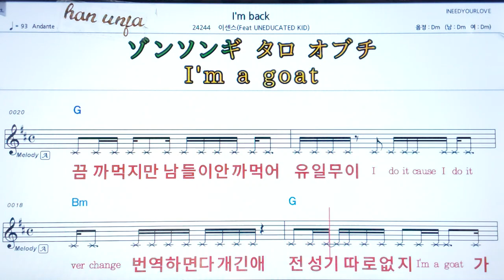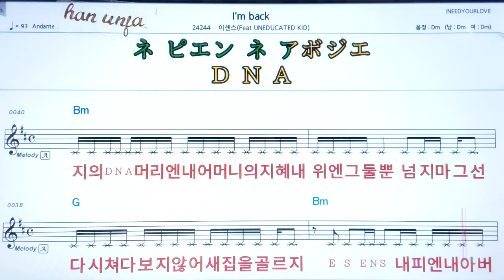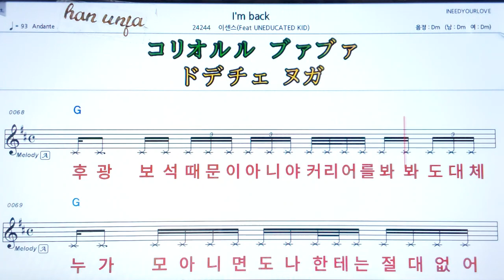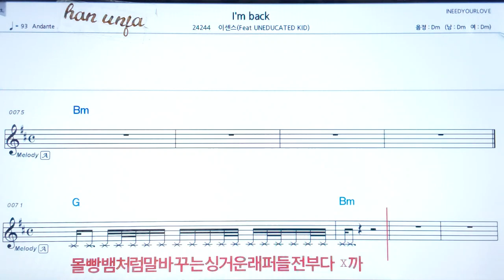💖I`m back/이센스 👍MR,가라오케 악보 코드 가사 ,Karaoke반주